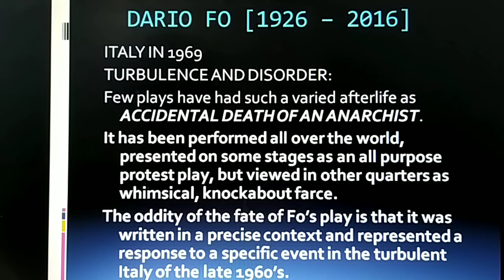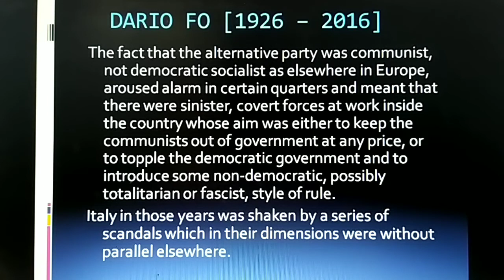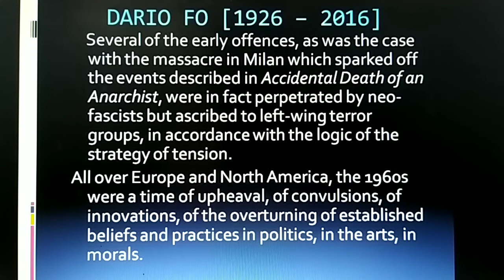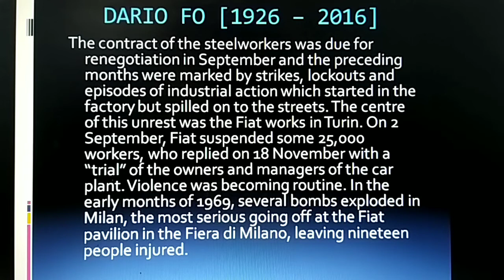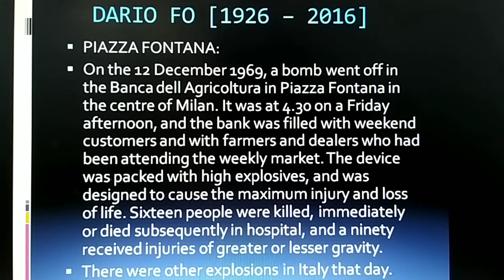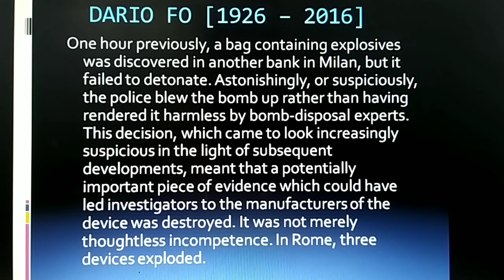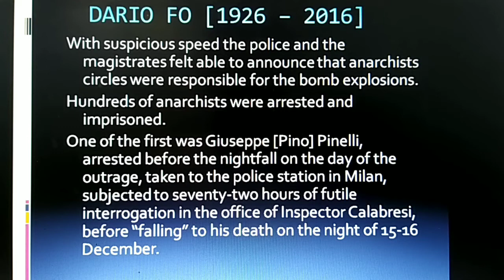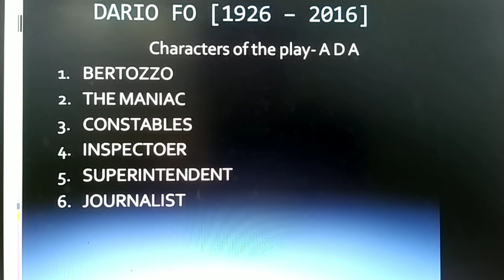ACCIDENTAL DEATH OF AN ANARCHIST, Dario Fo, Italy 1969, Introduction to Play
ACCIDENTAL DEATH OF AN ANARCHIST, Dario Fo, Italy 1969, Introduction to Play ‎@Capt. Binoy Varakil
Dario Fo
Accidental Death Of An Anarchist
Introduction and Background to the play
Turbulence and Disorder in 1960s in Italy
Christian Democratic Party
Italian Communist Party
Neo Fascist in Italy
Piazza Fontana